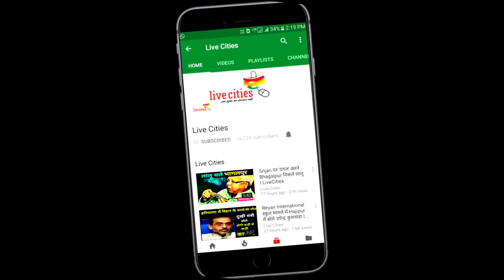बाप रे बाप Jitan Ram Manjhi ने Nitish सरकार पर क्या बोल दिया, देखिए वीडियो में... l LiveCities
बिहार की सियासत में अभी जीतनराम मांझी हॉटकेक बने हुए हैं. चार दिन पहले उनकी सुरक्षा में केंद्र सरकार ने उनकी सुरक्षा में कटौती कर दी थी. इसे लेकर मामला गरम है. वे अंदर ही अंदर गुस्से में हैं. वे काफी घुटन महसूस कर रहे हैं. लाइव सिटीज ने कल ही एक्सक्लूसिव खबर दी थी कि सुरक्षा में कटौती को लेकर जीतनराम मांझी कोई ‘बमपिलाट’ फैसला ले सकते हैं. और, गुरुवार को इसके संकेत भी मिलने लगे हैं. उन्होंने बिहार की नीतीश सरकार पर जमकर भड़ास निकाला है. उन्होंने लॉ एंड आर्डर  से लेकर शराबबंदी तक पर अंगुली उठायी है.

यहां क्लिक कर पढ़ें खबर : - कुछ ऐसा बोल गए सुशील मोदी, राबड़ी देवी ने दी जनरल नॉलेज बढ़ाने की नसीहत...

यह भी देखें Video : Bhai Virendra के समर्थन में उतरे Tejashwi, CM Nitish से कर दी यह बड़ी मांग..

यह भी देखें Video  : Tej Pratap Yadav ने SSP मनु महाराज को क्या कहा, जरा आप भी सुनिए Video में...

यह भी देखें Video : AC में सोता है MLA अनंत सिंह का ये सांढ़, हर दो घंटे पर जैतून के तेल से होती है मालिश...